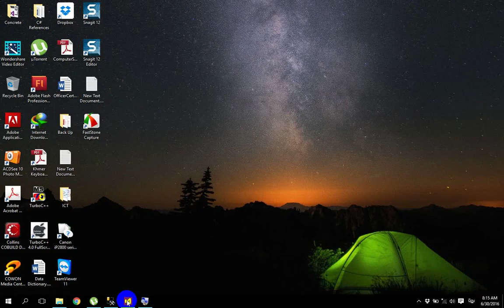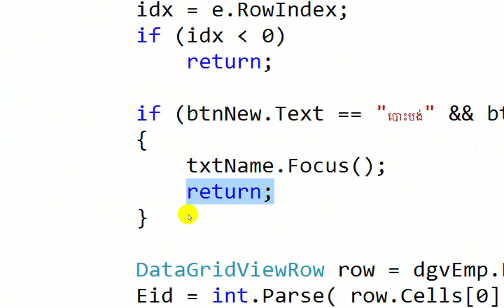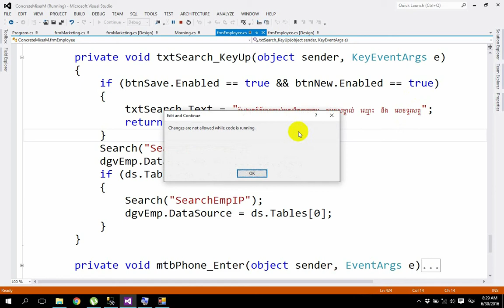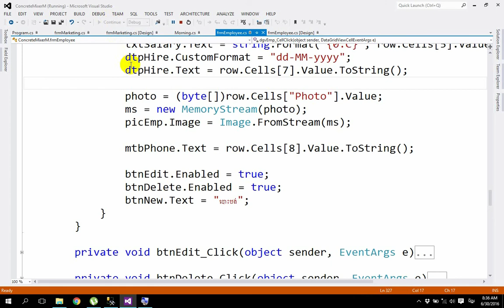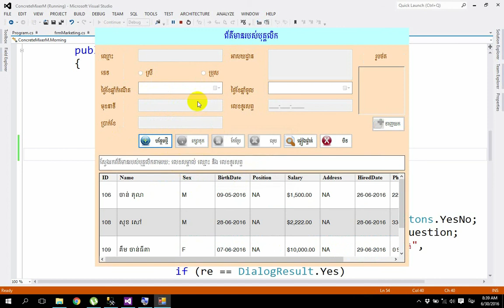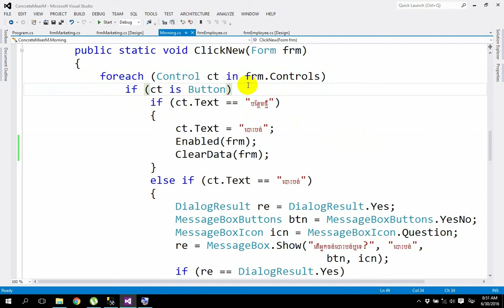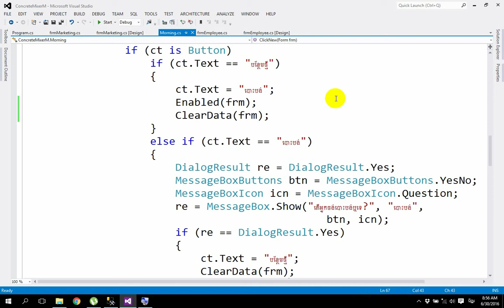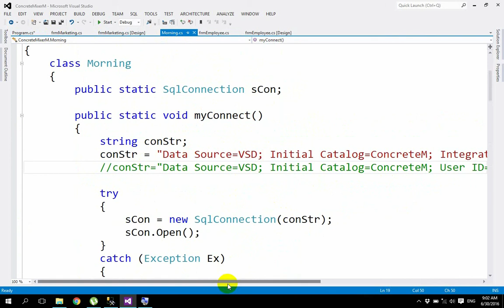C# Part 17 Creating a Concrete Mixer Menu